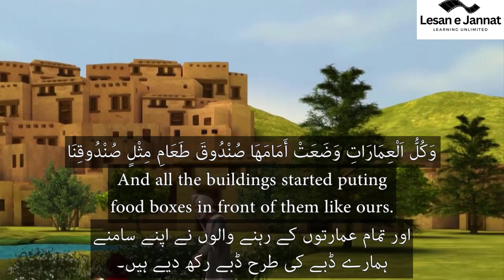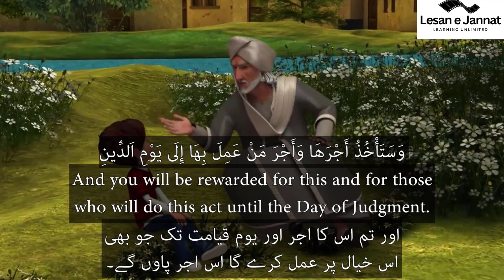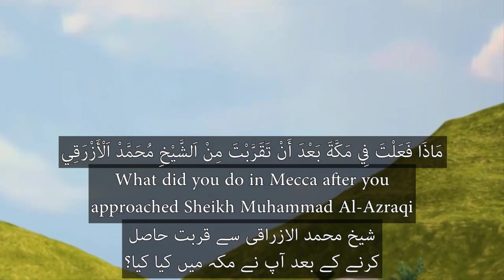Learn Arabic phrases with movie subtitles2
Lisan e Jannat is a valuable platform for learning new skills and languages. In this video we are going to explore a captivating animated movie clip that serves as an excellent resource for those interested in learning Arabic. The video is enhanced with multilingual subtitles in Arabic, English, and Urdu, making it accessible to a wider audience. Whether you're a beginner seeking to grasp the basics of the Arabic language or someone with a keen interest in Arab culture, this video provides an immersive and educational experience.

This animated movie clip delves into the intricacies of the Arabic language, providing viewers with a comprehensive guide on how to speak Arabic. It covers various aspects, including pronunciation, vocabulary, grammar, and sentence structure. By carefully following the subtitles and accompanying visuals, learners can develop a strong foundation in Arabic.

Arabic, a Semitic language with a rich history, is spoken by millions of people worldwide. Through this clip viewers can see the diversity of the Arabic language and culture in additon to that viewers gain a deeper understanding of the language's cultural significance.

Mastering the Arabic alphabet is a fundamental step in learning the language. The video provides a step-by-step breakdown of the Arabic, explaining each letter's pronunciation and shape. The subtitles display the Arabic words alongside their phonetic equivalents in English and Urdu, facilitating a comprehensive learning experience for viewers of different linguistic backgrounds.

The rise of online resources has revolutionized language learning, and Arabic is no exception. The video highlights the benefits of learning Arabic online, including flexibility, accessibility, and the availability of interactive tools and materials.

For Urdu-speaking individuals interested in learning Arabic, the video provides a unique opportunity to bridge the linguistic gap. By presenting Arabic lessons through Urdu subtitles, learners can leverage their existing knowledge to grasp Arabic concepts more easily. The video emphasizes the similarities and differences between the two languages, promoting a seamless transition for Urdu speakers.

To reinforce the learning experience, the video presents a series of Arabic sentences tailored specifically for beginners. These sentences cover everyday topics such as greetings, introductions, and basic conversations. The subtitles offer translations in English and Urdu, ensuring learners comprehend the content accurately.

Arabic holds great significance for those interested in studying the Quran. The video dedicates a section to learning Quranic Arabic, focusing on essential vocabulary and phrases commonly found in Islamic scripture. By incorporating these teachings, learners can develop a deeper understanding of the Quran and its message.

To enhance practical language skills, the video presents a collection of Arabic phrases for everyday use. With the help of the subtitles, viewers can familiarize themselves with these phrases, enabling them to communicate effectively in Arabic-speaking environments.

The animated movie clip, supported by multilingual subtitles in Arabic, English, and Urdu, serves as an exceptional resource for learning the Arabic language. It offers a comprehensive overview of Arabic pronunciation, grammar, vocabulary, and cultural context. By following the video and subtitles attentively, viewers can embark on a rewarding journey towards mastering this beautiful language. Whether you're a beginner or someone seeking to expand your linguistic horizons, this video provides an engaging and immersive learning experience that caters to a diverse range of learners. how to language arabic how to speak Arabic speak arabic arabic alphabet arabic online how to say in Arabic learn arabic language in urdu learn basic arabic with urdu learn arabic in urdu arabic sentences for beginners learn quranic arabic learn arabic from hindi urdu arabic phrases @